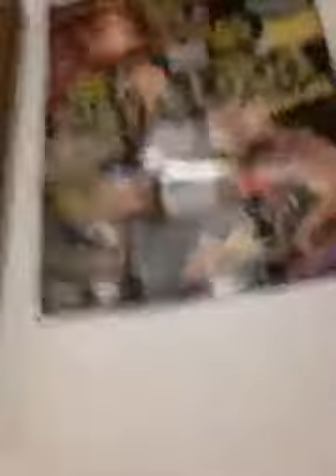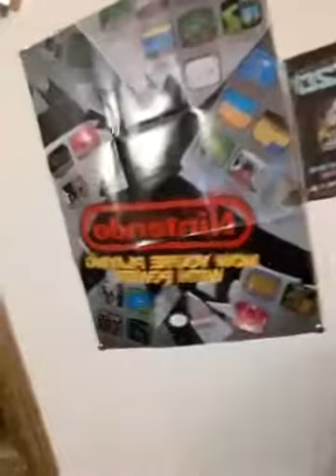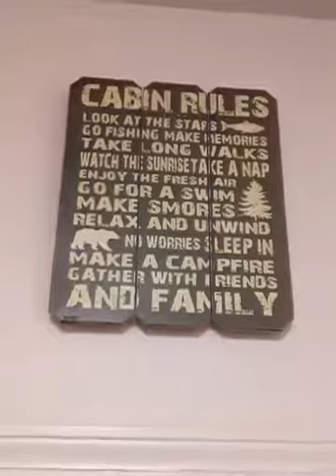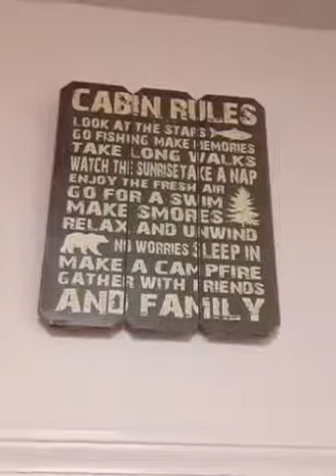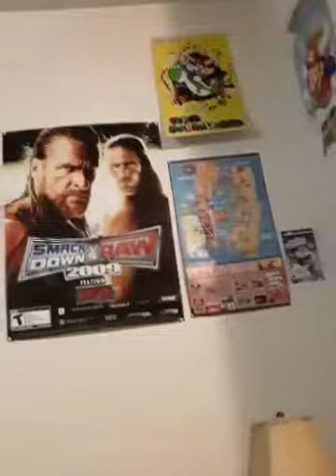Dominoes Seven Facebook Live Vlogging before my birthday